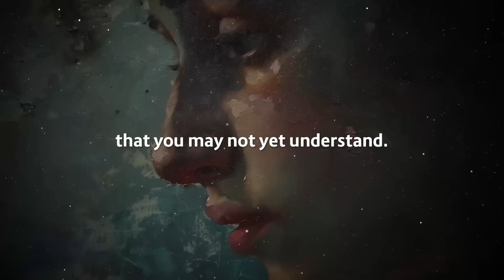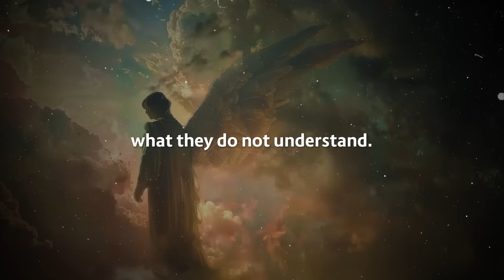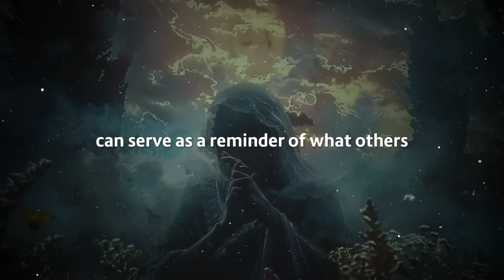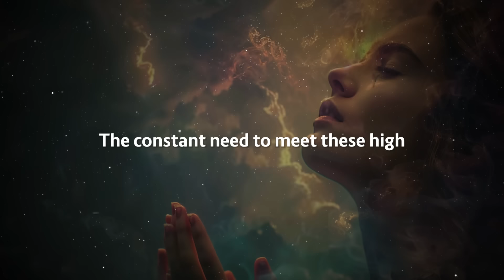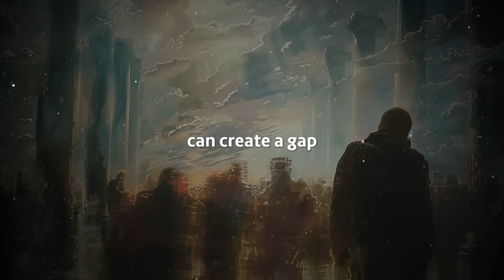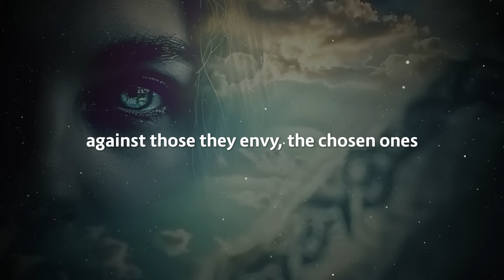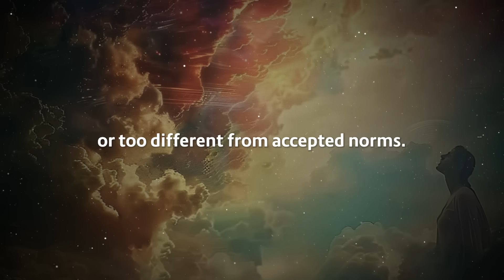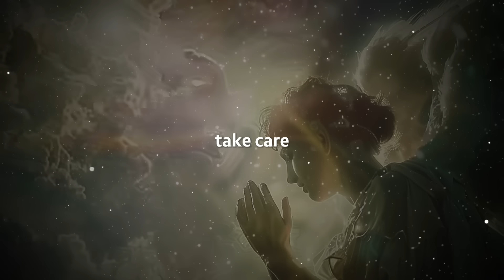8 Reasons Why The CHOSEN ONES Are Treated Poorly Before The Breakthrough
Explore the profound reasons why those destined for greatness often face hardships before their breakthrough moments. This video serves as a guide for understanding the spiritual dynamics at play, offering insights into the transformative power of challenges on the path to success.